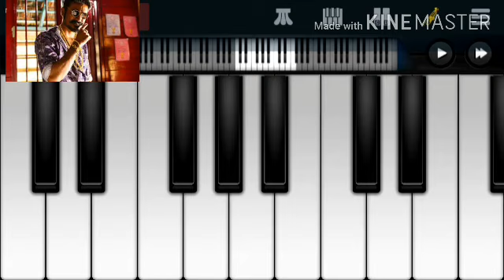The Maari - Swag mass bgm | Dhanush | Anirudh ravichander | Keyboard notes | Wifi Musicz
We don't have any copyrights of this bgms

Notes:

  ( F#  G#  C#  D#  A#  B
    G#   F#   E
   B  B  A#  B   A#  G#
  C#  C#   B  C#  B  A#  ) X 2

  G#   F#   E   F#